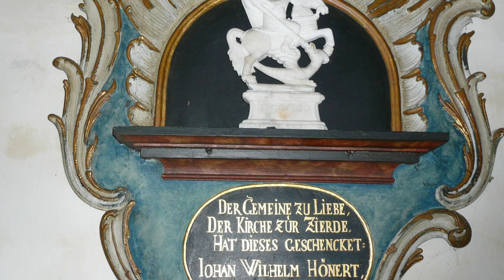Glocken von'n Karktoorn roopt (Plattdütsch) / Trekharmonica & Orgel NAK gem. Breda (NL)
St. Jürgens Kirche (evang.-luth.)
Gelegen in Lilienthal - Ortschaft St. Jürgen, Kreis Osterholz bei Bremen.
Sie steht seit über 800 Jahren auf einer Sanddüne im Grasland.
Die Ecclesia in terra graminum – die Kirche im Grasland.
Eine alte weiße spätromanische Dorfkirche mit Pfarrhaus auf einer Warft in schöner Wiesenlandschaft.
Sie wurde dem „Heiligen Georg (Jürgen ist die norddeutsche Namensvariante) im Lande der Gräser“ geweiht und wurde bis ins 20. Jahrhdt. regelmäßig von Hochwassern umspült und öffnete sich im Jahre 1535 für die Reformation.
Die ersten Teile dieser denkmalgeschützten Kirche (Chorraum mit der Apris) wurden wohl um 1190 erbaut.
Das Langhaus folgte in der zweiten Hälfte des 13. Jahrhunderts. Der Turm ist der jüngste Teil der Kirche und wurde im 15. Jahrhdt. angefügt.
Ob er einen Vorgänger besaß, ist unbekannt, aber sehr wahrscheinlich. Im Turm hängt eines der wertvollsten Geläute zwischen Elbe und Weser.
Die kleinste Glocke dürfte noch aus der Bauzeit des Chores (1190) stammen. Dieser kleine, reinrassige Zuckerhut ist die älteste Glocke in der Region.
Aus der Bauzeit des heutigen Turmes dürften die beiden großen Glocken stammen. Diese wurden in der 2. Hälfte des 15. Jahrhunderts vom Bremer Glockengießer Goteke Klinghe, einem Sohn vom berühmten Bremer Erz- und Glockengießer Ghert Klinghe, gegossen. Das Geläut hängt im Holzstuhl an Holzjochen.

Trekharmonica: Christa
Orgel: Wytze